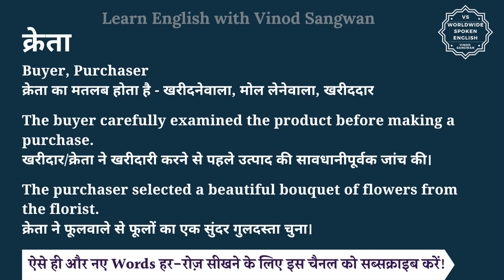क्रेता को इंग्लिश में क्या कहते हैं | kreta ko English mein kya kahate hain | kreta ki spelling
इस वीडियो में आप क्रेता का हिंदी में मतलब समझेंगे और साथ में क्रेता का pronunciation भी सीखेंगें यानि की आप क्रेता के अर्थ के साथ साथ ये भी सीखेंगें की क्रेता को कैसे बोले या क्रेता को बोलने का सही तरीका क्या है |

तो बस एक मिनट में सीखिए क्रेता को|
Let’s learn Hindi Meaning of kreta in detail.

क्रेता का अंग्रेजी में अर्थ होता है
Buyer, Purchaser

क्रेता का मतलब होता है - खरीदनेवाला, मोल लेनेवाला, खरीददार

The buyer carefully examined the product before making a purchase.
खरीदार/क्रेता ने खरीदारी करने से पहले उत्पाद की सावधानीपूर्वक जांच की।

The purchaser selected a beautiful bouquet of flowers from the florist.
क्रेता ने फूलवाले से फूलों का एक सुंदर गुलदस्ता चुना।